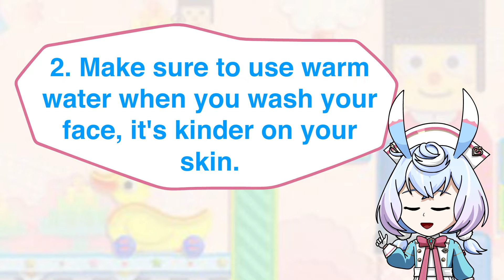Sigewinne's Healthcare Tips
Sigewinne - Sarah Anne Williams